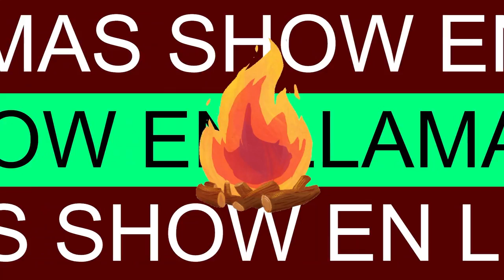Feliz CUMPLEAÑOS MÉXICO ya ALCANZAS el TIMBRE Ft. Doctor SIMI || EL SHOW EN LLAMAS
El show en llamas presenta:
Especial Mexicano
La historia del Albur en México
Doctor simi
La king of fighters y los campeones mexicanos a nivel mundial

Recomendaciones:
The lobster (la langosta) película
Ladrones: metal tumbado como no

Cast oficial:
Danilo buelna @danilo.buelna